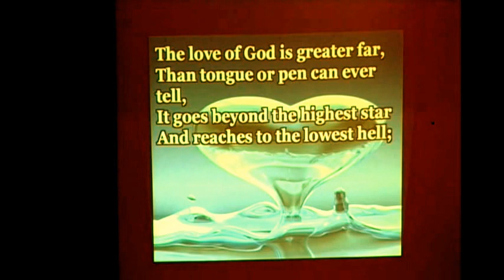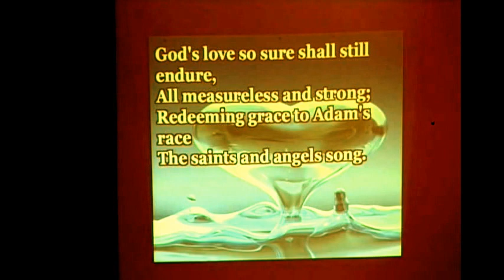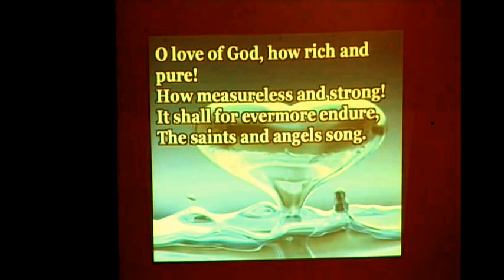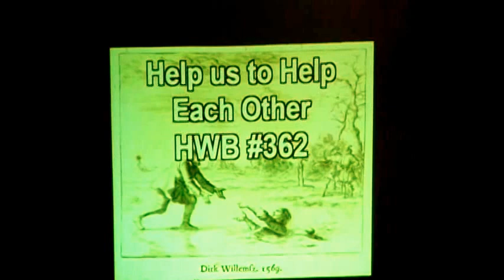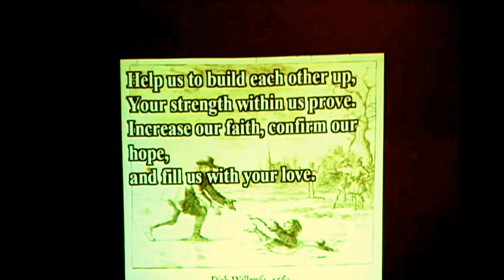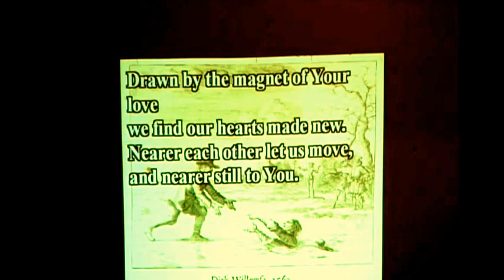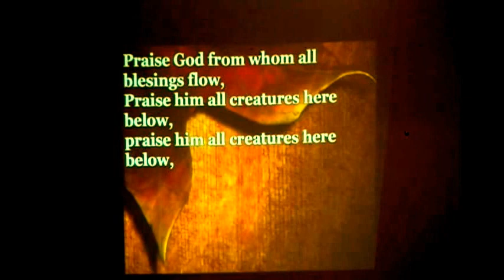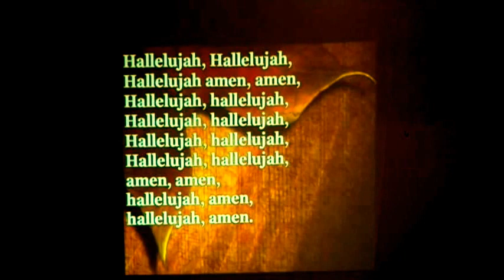Worship Service - August 23, 2015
Pianist: Louise McIntire
Organist: Kris Balzer
Scripture Reader: Deacon Sara Janzen
Proclamation: "Drift & Rift" by Pastor Willmar T. Harder
Communion: All of Us